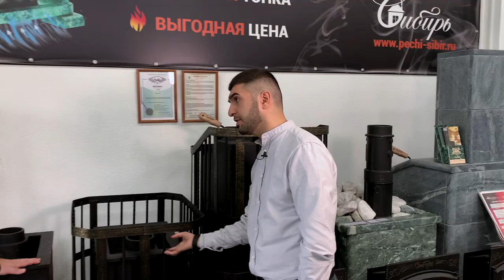Чугунная печь НМК Сибирь с цельнолитой топкой и универсальным расположением дымохода.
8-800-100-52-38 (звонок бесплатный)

Отопительная печь для бани «Сибирь-25» относится к новому варианту линейки модульных изделий, принадлежащих к премиум-категории.

Топка печи цельнолитая. Её изготавливают из особого чугуна с маркировкой СЧ10-СЧ20. Поскольку чугун относят к жаропрочным сплавам, он идеально подходит в этом случае. Срок службы составляет 50 лет при соблюдении установленных требований.

Топочная камера имеет объём на 40% больше по сравнению с аналогичными печами. Печь премиум-класса может без проблем обогревать помещение парового и смешанного типа, размер которых составляет 18-25 м куб.

Эта модель печи является модульной, что позволяет использовать различные облицовочные способы монтажа. Основной вариант не предусматривает наличие конвекционного кожуха. Это дает возможность оформить печь своими силами, в том числе используя кирпичную облицовку.

В базовом варианте модель поставляется без конвекционного кожуха, что позволит сделать оформление печи самостоятельно, например, выполнив обкладку из кирпича.